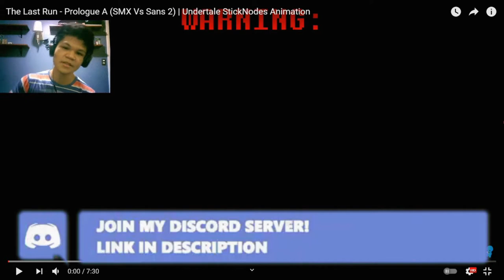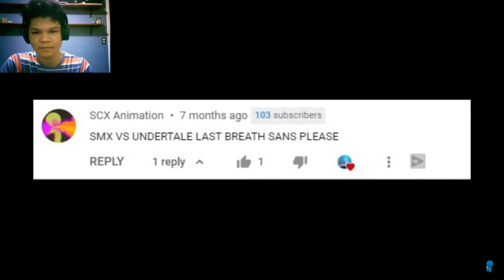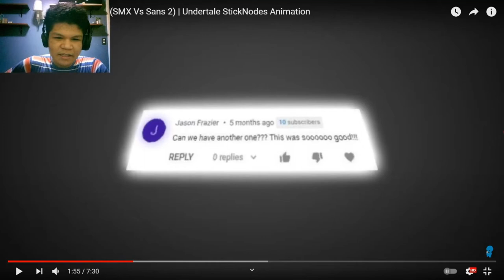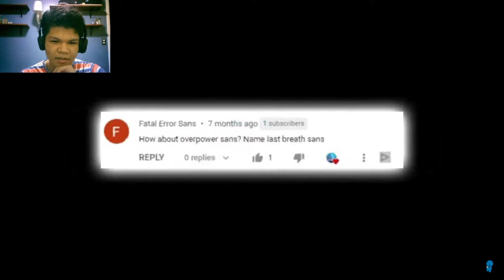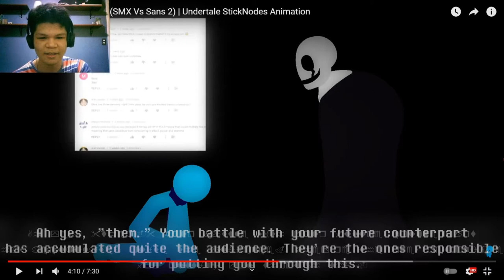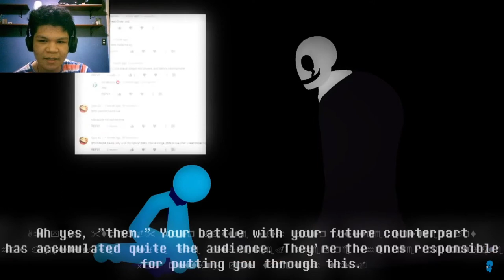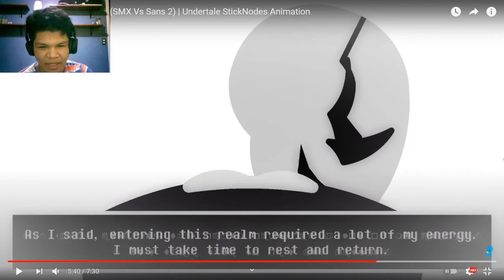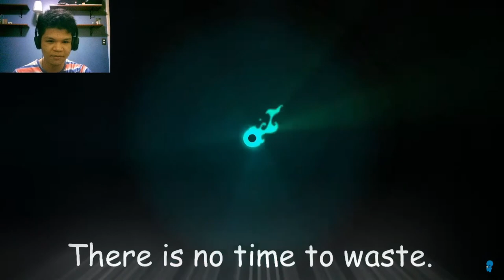The Last Run - Prologue A (SMX Vs Sans 2)| Undertale StickNodes Animation [REACTION]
Hi SMX if you're watching this, hope you enjoy my reaction video. It's been I think so long, maybe almost a year since I reacted SMX birthday (if I'm not mistaken back in my old channel), so anyways hope you're doing well, stay healthy, stay safe, and have a nice day. I'll react the Prologue B if I have time, because of my online class. It sucks, but in the future I'll comeback and react more animation from Black Blood Clan, and other animators. Bye!

I Gotta be honest, myself doing the low voice for the puppeteer looking guy. It was kinda... cringe I guess... yeah lol
My reaction video of this was made back a month ago (July 2021)
Credits: